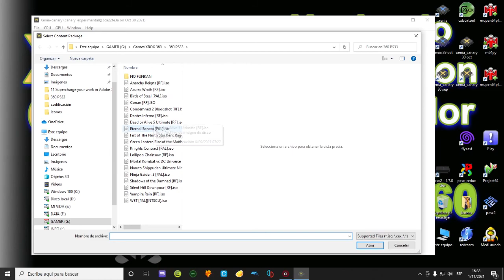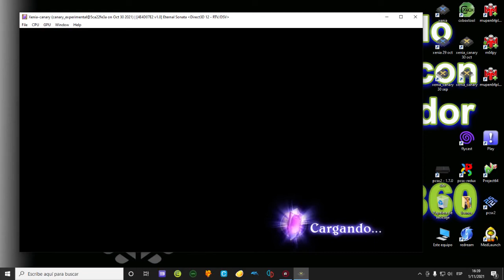Eternal Sonata con XENIA CANARY Parte 2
Hoy es el turno de hacer un test con XENIA, que es el emulador de la Xbox 360. Y esta vez tratando de completar un gameplay de un videojuego que salió sólo para consolas, es decir salió para la Xbox 360 y para la playstation 3. El título como mencione antes se quedo en consolas y no hubo una versión para el PC. Me refiero a Eternal Sonata que es un juego de tipo rol japonés (JRPG). Y aunque no es mi género de videojuegos favorito, pues decidí darle una oportunidad y es más, este juego sería el primer juego de este género que juego en lo que llevo de vida como Noob Gamer. Así que ahí estoy probando hasta donde me permita jugar el emulador, no sé si podré completarlo. Seguiré jugando hasta donde me permita Xenia Canary y seguir probando las versiones que salgan después de la presente versión con la que inicie este gameplay. Debo decir que para mi sorpresa, funciona bien, algunos glitches gráficos si tiene, algunos de esos glitches no me permite ver bien a los enemigos en el escenario de combate, tengo que esperar a que el enemigo se acerque para poder atacarle. Otro glitche es la cámara, a veces cuando carga un escenario de combate, pues la cámara se queda dando vueltas en un bucle y de ahí no se sale. Pero por el momento no es algo que impida seguir jugando. Quizá en una nueva versión se resuelvan esos detalles por no decir errores y pues vaya mejor. Bueno, vamos a la práctica, mi hardware no es el ideal en lo que respecta a potencia gráfica pero bueno, es una prueba. Haber como va la cosa con mi hardware.

16 GB RAM Kingston 1866 Mhz
Juego: Eternal Sonata
Plataformas: Xbox 360, PlayStation 3
Género: Juego de rol japonés.
Año: 2007.
Emulador: Xenia Canary
Programas utilizados.

xenia-canary@5ca22fe3a (Octubre 30, 2021)
vJoy (Virtual Joystick Driver)
GPDSCK (mapear teclas de teclado y botones del mouse)
Xbox 360 Controller Emulator
MicMute (activar y silenciar el micrófono)

glitches graficos :  1:20:41